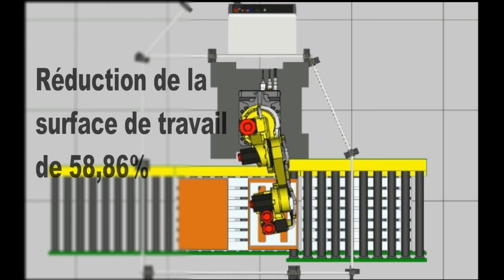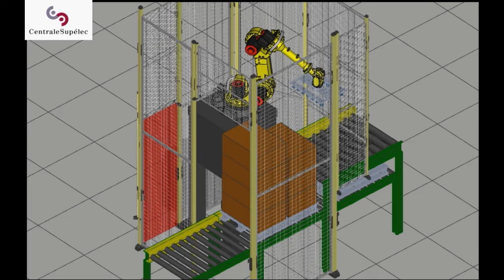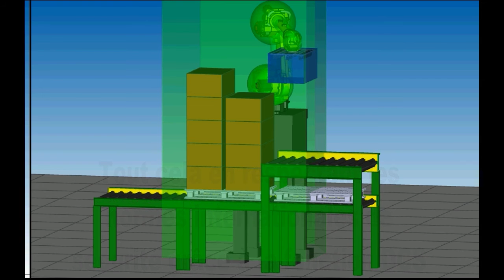Empilage automatique de boîtes | FANUC France - Olympiades de la Robotique Industrielle 2017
Solution de l'équipe pour la première phase des Olympiades de la Robotique Industrielle 2017
Équipe délégué de l'école CentraleSupélec (3ème place)

L'Équipe:
Karoline CARVALHO BÜRGER
Tiago DE JESUS RODRIGUES
Rafael ELLER CRUZ
Rafael Accácio NOGUEIRA
repo github: